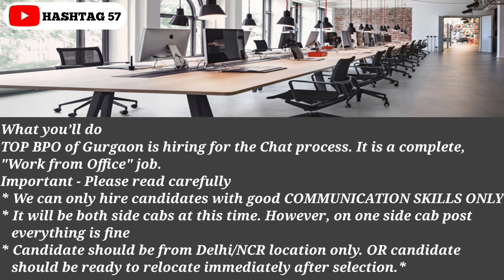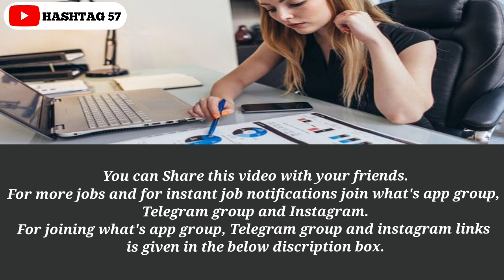Latest Chat Support Job 2022 | Freshers Are Eligible | 10+2Job 2022 | 2 Way Cab Facility | Hashtag57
🔴FUTURESOFT APPLY DETAILS :
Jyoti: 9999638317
OR
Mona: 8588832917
OR
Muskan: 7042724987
OR
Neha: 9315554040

Join What's app group for instant job notifications :-shorturl.at/cswN4

Follow On Instagram For instant job notifications :-shorturl.at/lsGIV

Images & Jobs are taken from the following :
2.FUTURESOFT.
3.NAUKRI.COM